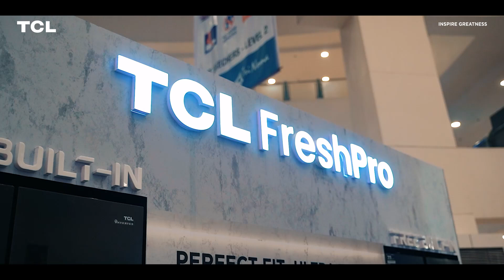TCL COOLFEST 2024 at Trinoma!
Relive the excitement of TCL CoolFest 2024 co-presented by Anson's at Trinoma! 🎉 From jaw-dropping performance ADIE, to the latest in TCL technology, October 11th was a day to remember. Watch the highlights and experience the cool vibe all over again!